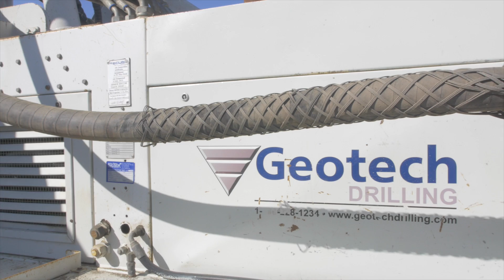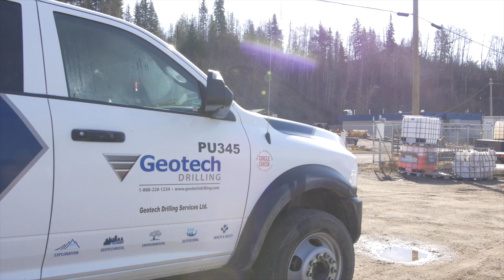Prince George Investment Success Stories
Wondering where to invest? Find out how the decision by these four companies to locate in Prince George enabled their success and growth. to learn more about investing in Prince George.